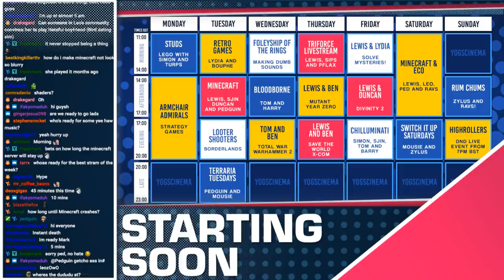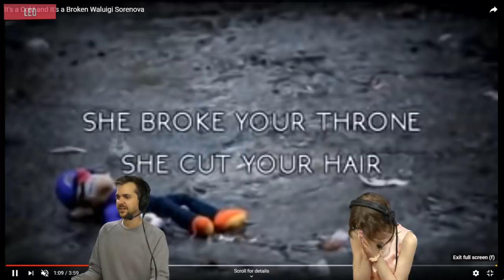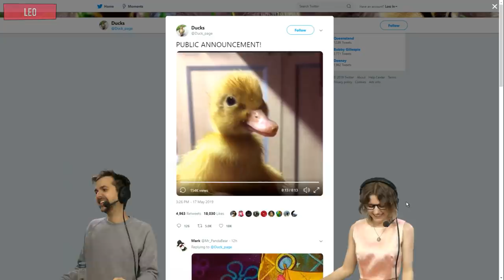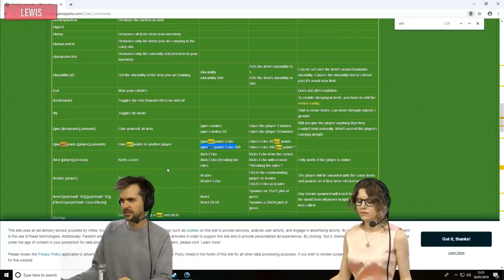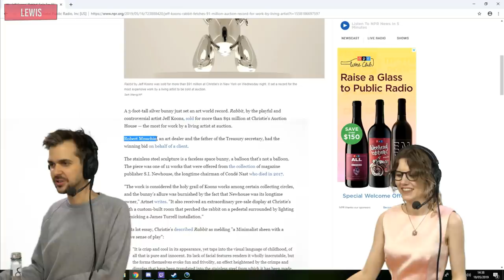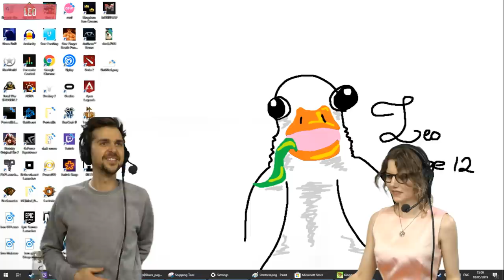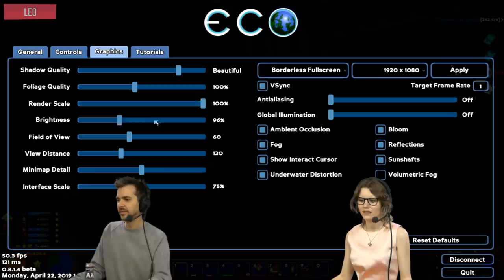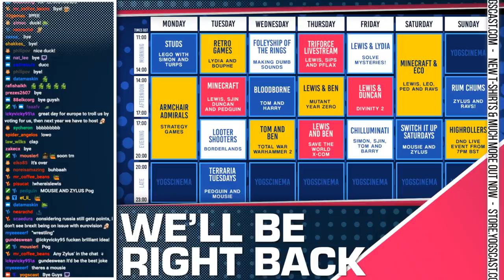ECO w/ Lewis, Leo, Ravs & Pedguin - 18/05/19